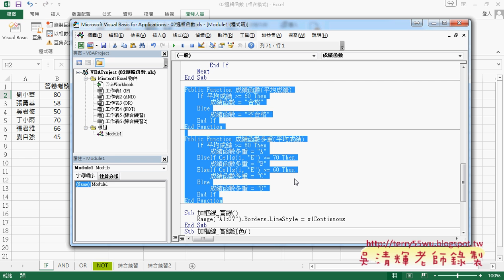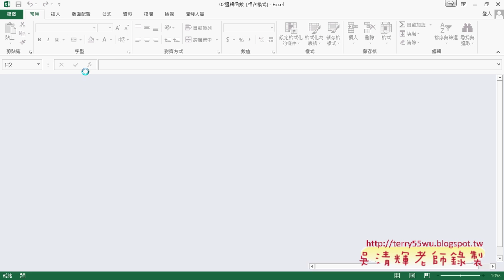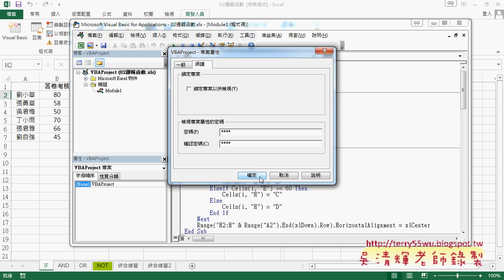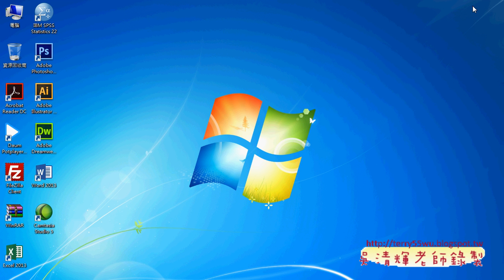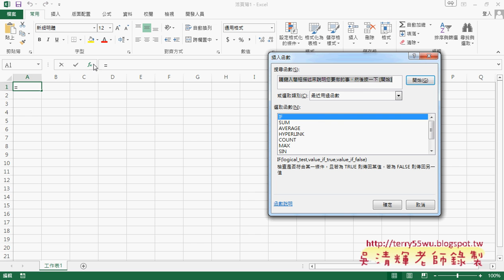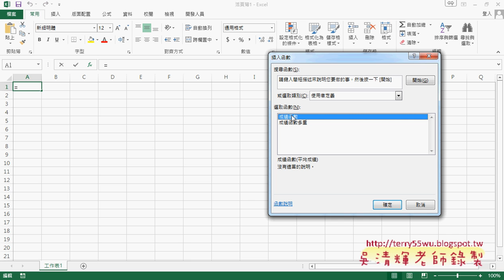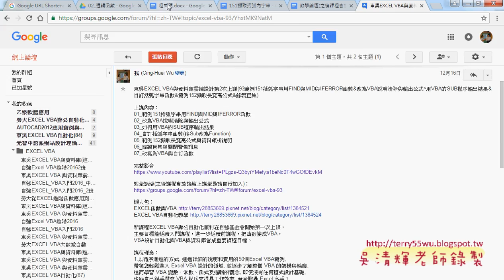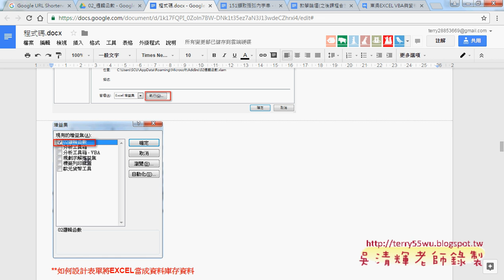07 VBA加密與用增益集分享自訂函數